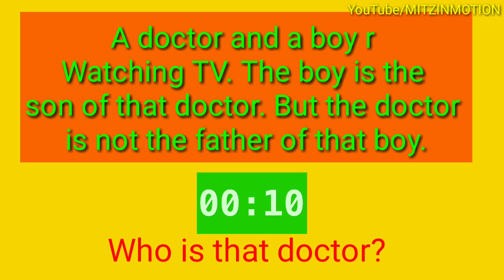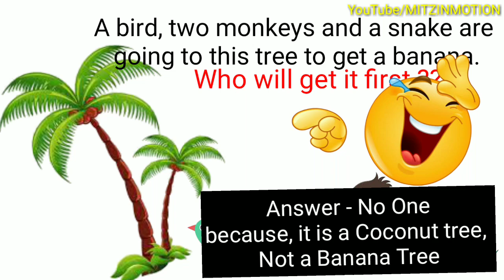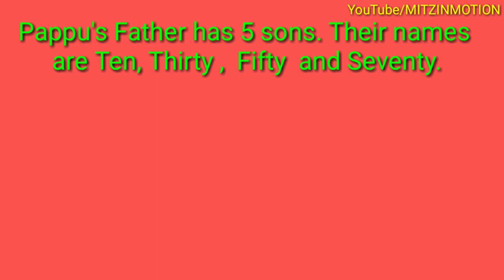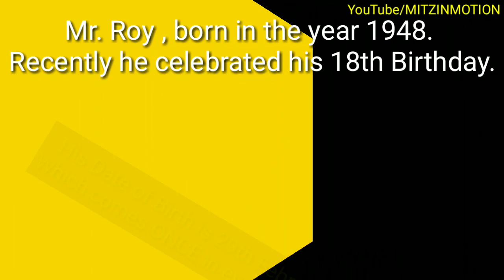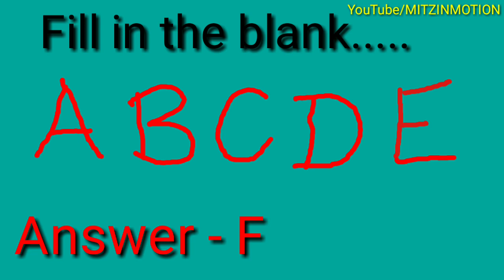Test your IQ | Check IQ | Puzzle Question | Reasoning Questions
Check your IQ